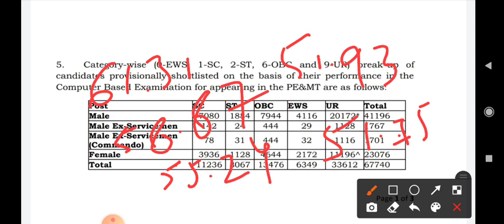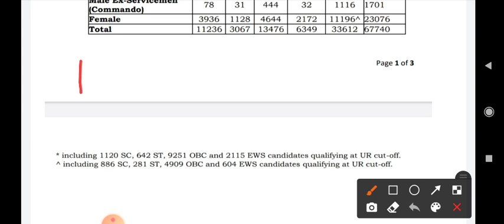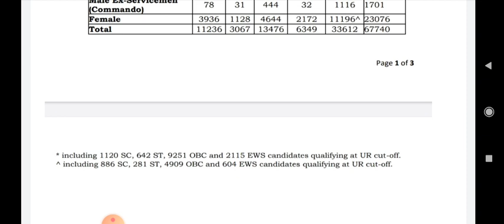Delhi Police Constable Final Cutoff Analysis | Delhi Police Final Cutoff 2021 | Physical 2021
Delhi Police Constable Final Cutoff Analysis | Delhi Police Final Cutoff 2021| Physical 2021 | Delhi Police Constable Physical Update